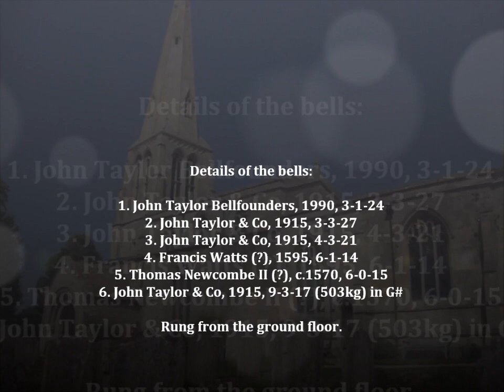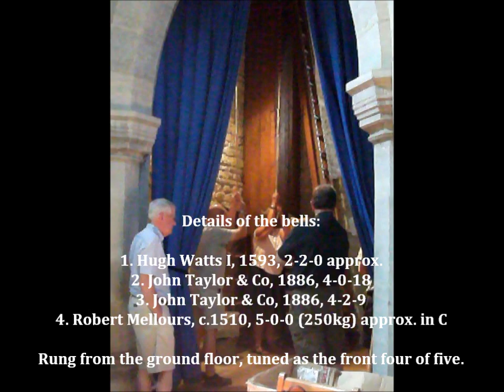Bellringing at Barrowden, South Luffenham & Morcott, Rutland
Three rural Rutland rings during the July 2019 heatwave. 38 degrees is a bit much to be bellringing in, even the churches were warm, but all three were pleasant and interesting places to visit and to ring.